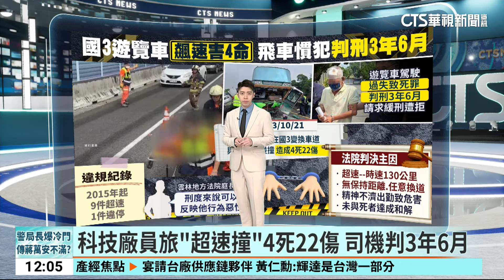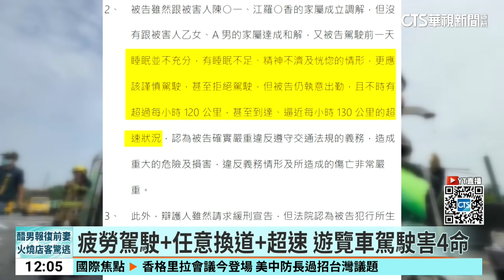科技廠員旅「超速撞」4死22傷 司機判3年6月｜華視新聞 20240531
去年10月，新竹一家科技廠,包車載員工前往劍湖山遊樂園玩，遊覽車行經國道3號雲林路段時，陳姓遊覽車司機因為超車不當，跟一輛轎車相撞，造成4死22傷，雲林地方法院一審判決出爐,陳姓司機被判3年6個月徒刑，原因是他有多次違規前科，而且當天疲勞駕駛，又超速、不當超車，種種惡行，以及沒有跟其中兩名被害家屬達成和解，雖然陳姓司機以家中經濟不佳為由請求緩刑，不過法官沒有接受。